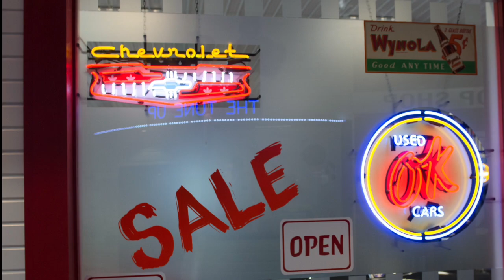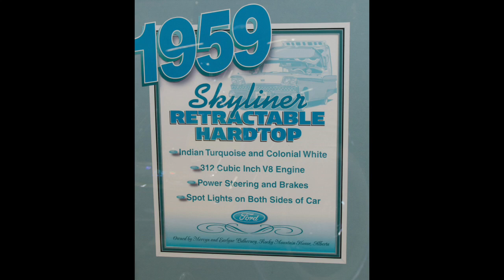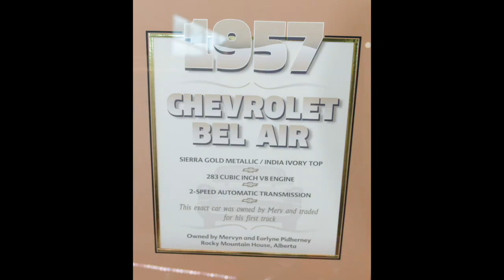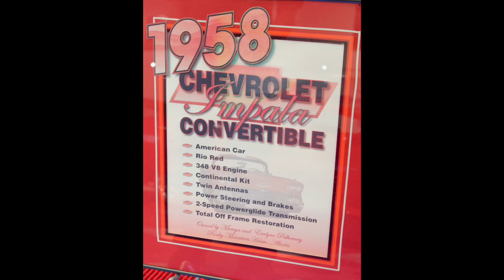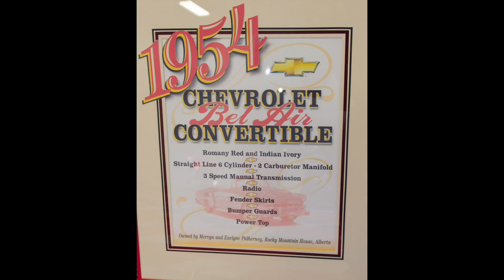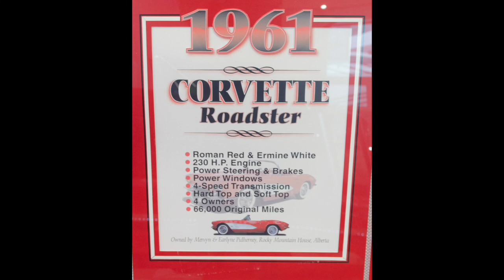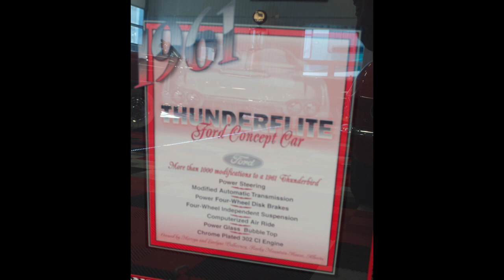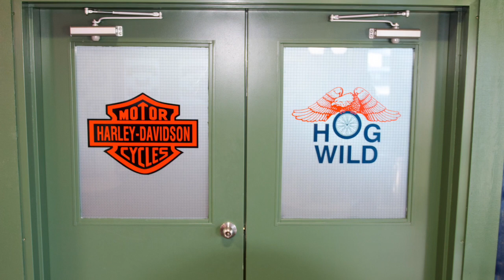Merv's Cars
This video is about Merv's Cars